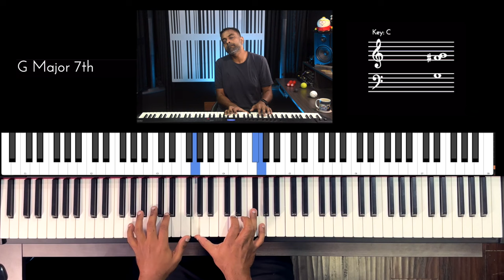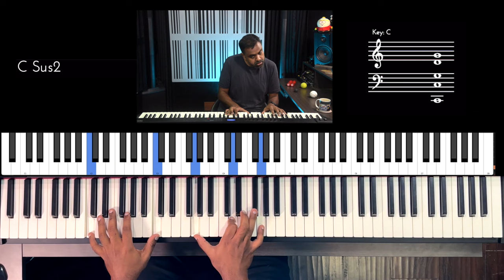Riff #2939 - Jason Zac